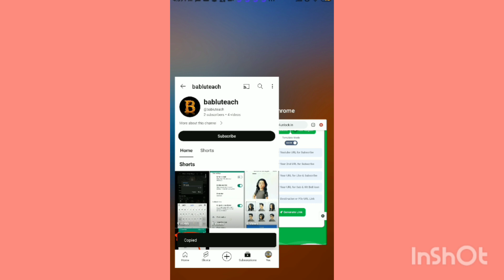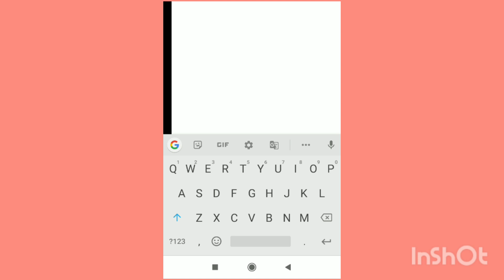🥳 1k Subs FREE 🔥 Subscriber Kaise Badhaye | Subscriber Kaise Badhaye Youtube Par